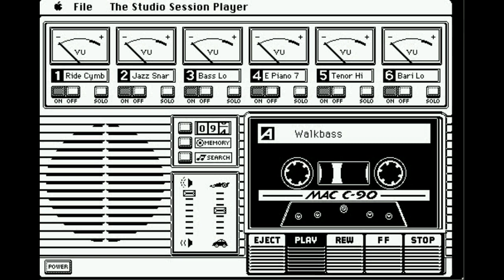Studio Session - Walkbass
'Walkbass' running in the Player application of Studio Session Music System v2.1u by Bogas Productions (1986), for 68k Compact Macs (e.g. Macintosh Plus era).

Studio Session made use of the free wave form capabilities of the Sound Driver. What made it extra special was that it could play up to 6 instruments at once, beating the standard capability of the Macintosh, which could play only 4 wave forms. Perhaps the sounds were pre-mixed together in memory as they were being played back.

It's running on a mini-vMac emulator for PC in this video.